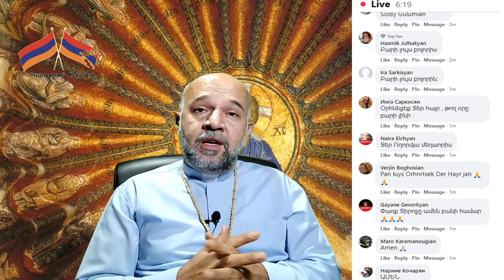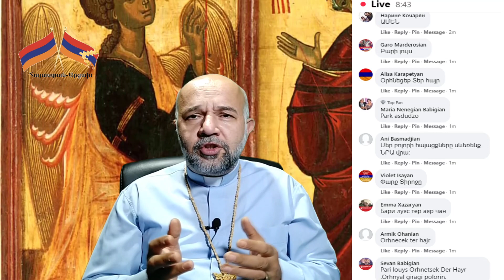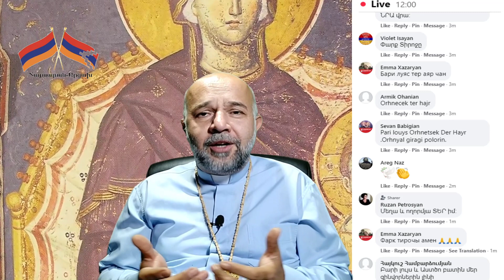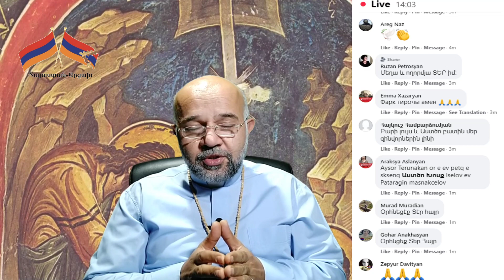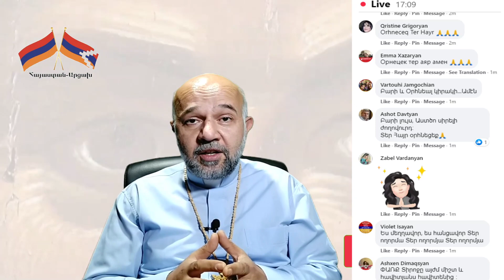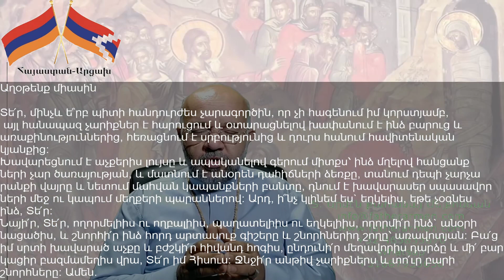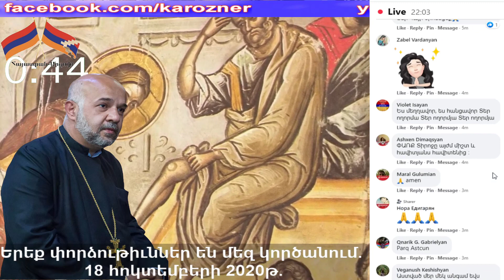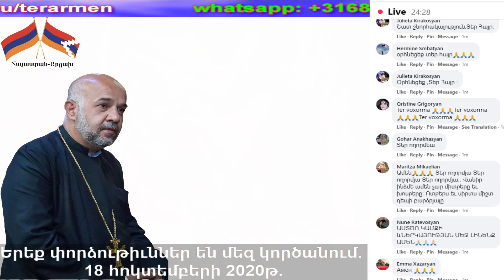Երեք փորձութիւններ են մեզ կործանում. 18 Հոկ, Հանապազօրյա ՀԱՑ-hogevor qarozner 2020, հոգեվոր քարոզներ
Անկախությունից այս կողմ մեզ խաբում են և մենք խաբվում ենք, արդեն երեսուն տարի, դրանից առաջ խորհրդային տարիներին խաբում էին, մենք դարձյալ խաբվում էինք: Սատանայի գործակալները, արբանյակները, կամակատարները շատ են, բայց Հիսուս Քրիստոսի խոսքն է հեղինակությունն և հաղթող ուժը:

Արմէն քահանայ Մելքոնեան
Antwerpen - Belgium

Երեք գլխավոր փորձություններն են՝ նյութ, իշխանություն և անվստահություն Աստծու խոսքի հանդեպ: Այս երեք փորձությունները մարդիկ չեն կարողանում հաղթահարել գլխավոր պատճառի բացակայությունից, որն է՝ սուրբգրային չիմացություն: Իսկ նրանք, որոնք գիտեն Սուրբ Գիրքը և դարձյալ պարտվում են այս երեք փորձություններից, նրանց էլ պակասում է վստահությունը Աստծու խոսքի հանդեպ՝ իրենց հավատի տկարության պատճառով:

 Քրիստոնեությունը շատ հաճախ սխալ ընկալում է ունենում շատերի համար այն առումով, որ իբրև սահմանափակում է մարդու ցանկությունները և սա չի կարելիների կրոն է: Մինչդեռ քրիստոնեությունը ասում է,- կեր, բայց որկրամոլությամբ մի տարվիր: Ամուսնացիր, բայց մի շնացիր, ձգտի՛ր առաջնորդ լինելու, բայց ծառայելու համար, ո՛չ թե իշխելու և ստրկացնելու: Աստծու խոսքը միայն կարդալու համար չէ՛, այլ՝ հավատով ապրելու, և տարածելու համար է:

Մեզանում ընդունված մի չհիմնավորված արդարացում կա, թե՝ իբրև սատանայի հնարքները շատ են, դրա համար էլ փորձությունները անխուսափելի են: Այո, սատանան շատ ուշիմ է իր ծառայության մեջ, ինչպես նկատեցիք վերևում, գիտե նաև սուրբ Գիրքը, բայց նրա միակ զենքը, որով հաղթում է մեզ, մեր չիմացությունն է: Սատանան գիտե, որ մենք Սուրբ Գրքով չենք ապրում և առանց մեծ ջանքերի տապալում է մարդուն: Երբ նյութը մեզ գայթակղում է, երբ իշխանությունը մեզ կուրացնում է, երբ Աստծու խոսքի վրա վստահություն չունենք, ուրեմն մենք արդեն սատանայի ծառան, գերին ու սպասավորն ենք:

 Իսկ երբ մենք այս բոլորը ծառայեցնում ենք Աստծու կամքին ու փառքին, սատանան հեռանում է մեզնից, ինչպես որ միառժամանակ հեռացավ Հիսուս Քրիստոսից: Անշուշտ հանգիստ չթողեց, բայց հեռացավ ժամանակավորապես: Երեք փորձութիւններ են մեզ կործանում. 18 Հոկ, Հանապազօրյա ՀԱՑ-hogevor qarozner 2020, հոգեվոր քարոզներ

Մեր պատճառաբանությունները փորձություններին չհաղթահարելու վերաբերյալ հաճախ ոչ թե սատանայի հնարքներից է, այլ, որովհետև մենք սիրում ենք տվյալ մեղքը, որ գործում ենք: Դրա համար մեր աղոթքներում պետք է խնդրենք Աստծուն, որ մեզնից հեռու վանի ո՛չ թե տվյալ մեղքը, այլ այդ մեղքի հանդեպ ունեցած ցա՛նկությունը: Որովհետև շատ հաճախ ո՛չ թե ծառայությունը, այլ մեր պատկերացրած ազատությունն է մեզ սահմանափակում մեր կյանքում: Ո՛չ թե աղքատությունը, այլ հակառակը՝ հարստությունն է մեզ կործանում մեր կյանքում: Քանի որ չե՛նք ծառայեցնում, այլ ծառայո՛ւմ ենք նրան:

Ավետարանիչն ասում է, տաճարում Նրան տվին Եսայի Մարգարեի գիրքը և Նա վեր կացավ ընթերցելու: Գտավ այն տեղը, ուր գրված է,- Տիրոջ Հոգին Ինձ վրա է, և Ինձ ուղարկեց բժշկելու, ազատելու, քարոզելու, կույրերին տեսողություն տալու և այլն: Ին՛չ մեծ ուրախություն էր լսողների համար, որոնք տառապում էին գերության լծի տակ, հիվանդությունների ցավերի մեջ, կեղեքվածները իրենց իրավունքների ոտնահարման մեջ: Սուրբ Հոգով լի և հոգու զորությամբ մեկը հայտնվել էր իրենց մեջ, խոսում էր իրենց հաճելի բաների մասին, բոլորը իրենց հայացքները սևեռել էին Նրա վրա, զարմացած էին Նրա իմաստության և արտաբերած մտքերի վրա: Սակայն մի շղարշ ծածկում էր նրանց միտքը, և կասկած էր հարուցում Նրա խոսքի իսկության հանդեպ: Քանի որ միմյանց հարցնում էին,- Սա Հովսեփի Որդին չէ՞: